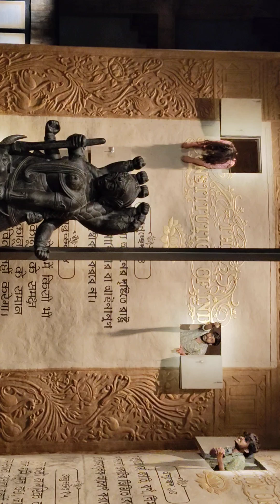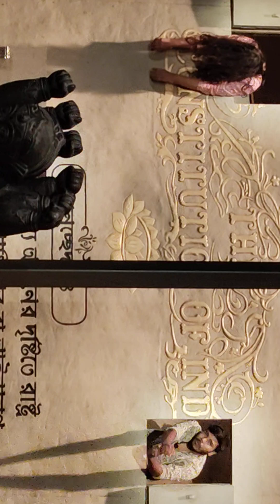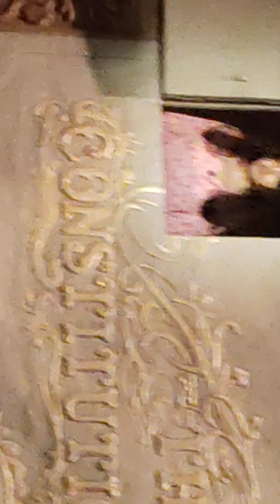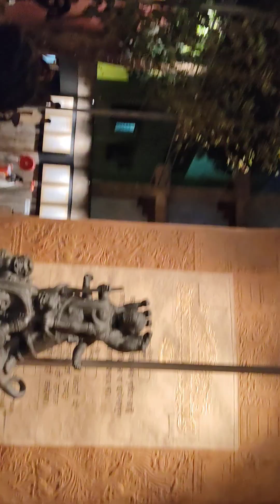amra sobai club arjunpur